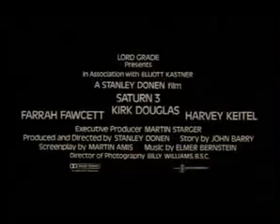Saturn 3 (trailer)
Saturn 3 is a 1980 science fiction film starring Kirk Douglas, Farrah Fawcett and Harvey Keitel. Direction is credited to Stanley Donen but the project was conceived by John Barry who was due to direct until a dispute with Douglas led to his being fired. The screenplay was written by award-winning British novelist Martin Amis.

The film was widely panned by reviewers as derivative, mediocre and lacking in suspense. Some of the space effects shots appeared lackluster compared to the new standard set by Star Wars. The film included brief nude scenes by both Farrah Fawcett and Kirk Douglas, resulting in an MPAA rating of R.

Farrah Fawcett - (Alex)
Kirk Douglas - (Adam)
Harvey Keitel - (Benson)
Ed Bishop - (Harding)
Douglas Lambert - (Capt. James)
Christopher Muncke - (Crewman)

Production Credits:
Norman Dorme (Art Director)
Eric Rattray (Associate Producer)
David Harcourt (Camera Operator)
Chic Anstiss (Camera Operator)
Billy Williams (Cinematographer)
Elmer Bernstein (Composer (Music Score))
Anthony Mendleson (Costume Designer)
Stanley Donen (Director)
Richard Marden (Editor)
Martin Starger (Executive Producer)
Roger Simons (First Assistant Director)
Andrew Warren (First Assistant Director)
Gareth Tandy (First Assistant Director)
Stanley Donen (Producer)
Stuart Craig (Production Designer)
John Barry (Screen Story)
Martin Amis (Screenwriter)
John Barry (Screenwriter)
Alan Cassie (Set Designer)
Terry Schubert (Special Effects)
Colin Chilvers (Special Effects)
Roy Spencer (Special Effects)
Jeff Luff (Special Effects)